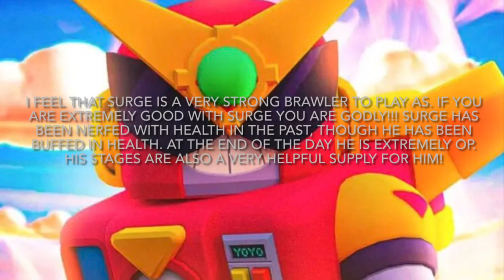Surge, Ruffs, Edgar. I review and play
Hi! In this video I share my opinion on ruffs, Edgar, and surge, (i also show 2 matches of BB for the 3 brawlers) feel free to comment ur opinion in the comment section!